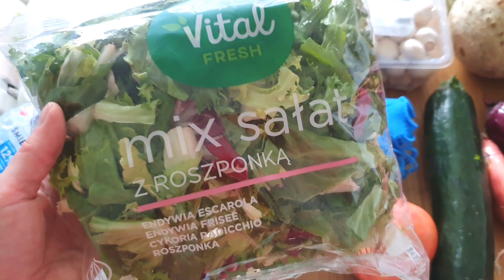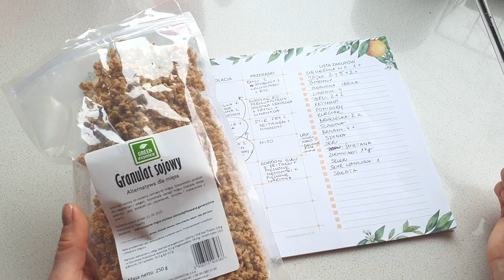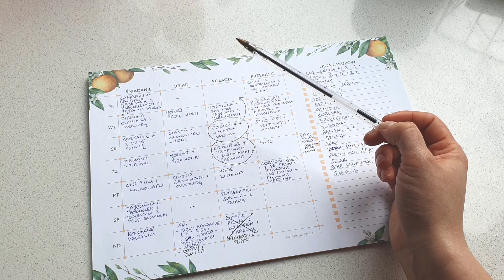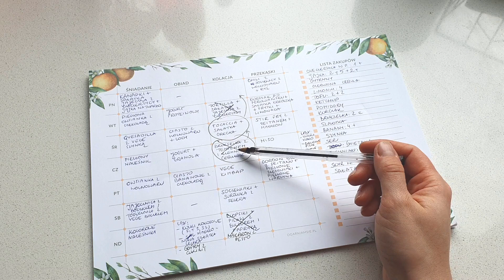Nareszcie oszczędziłam... / zakupy spożywcze / meal plan / fleksitarianizm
Zakupy spożywcze na tydzień dla rodziny 2+1 i nasz meal plan.

Można śmiało pytać o linki do przepisów na dania, o których wspominam - nie udostępniam tylko przepisów z książek/e-booków kulinarnych, bo chcę być w porządku w stosunku do ich autorów :).

Zapraszam na mojego Instagrama, na którym co tydzień wrzucam nasz meal plan, do tego pokazuję meal prepy i dzielę się trickami ułatwiającymi planowanie i przygotowywanie posiłków: